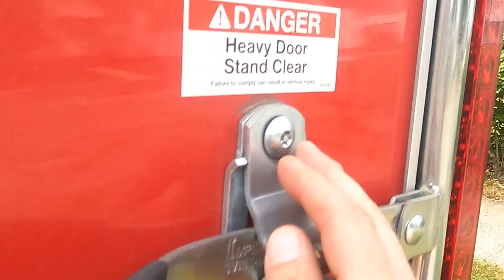Big Kahuna Big Water Slide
Big time fun on the Big Kahuna

Products and equipment used in the video: Cleaners Simple Green and Odoban diluted. Terry Towels. Home Depot HDX pump sprayer. Spray Bottles from Sam's Club.  Equipment powered dollies from Magliner and granite industries. Booking software is through IO (Inflatable Office).

Cordless Shop Vacs:
Ridgid Cordless 18 volt shop vac wet/dry

Also if you have time or would like to read this quick article on how we somehow ended up on the TOP 8 list feel free to read!!!